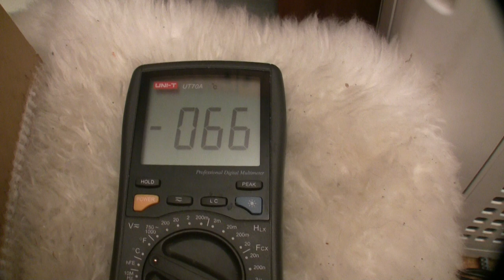Testing peltier element with dry ice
Trying to reach temperatures below -79C using peltier element, dry ice and copper cooler. Obviously, effectiveness of vanilla peltier elements drops significantly under such low temperatures. Under 5V it is slightly better, under 12V it just heats up.